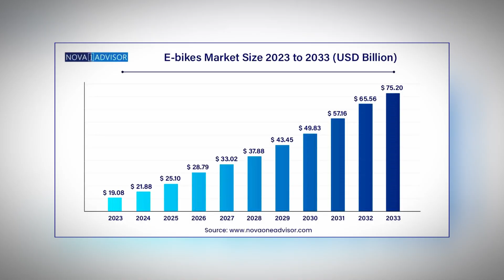Elon Musk: '2025 Tesla E-Bike is About to CHANGE Everything!'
Get ready for Elon Musk's potential next game-changer: the 2025 Tesla E-Bike! This e-bike merges cutting-edge technology, sustainable energy, and Tesla's iconic design, poised to transform personal transportation. Whether you're a daily commuter or a passionate Tesla fan, this innovation promises to redefine how we get around. Tune in now to discover its groundbreaking features and see why the Tesla E-Bike could lead the way in eco-friendly mobility!